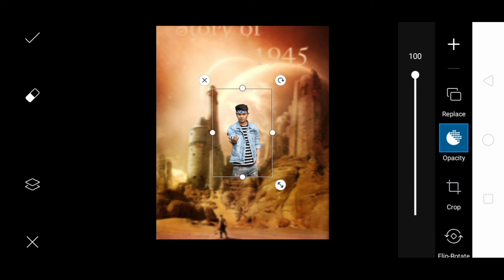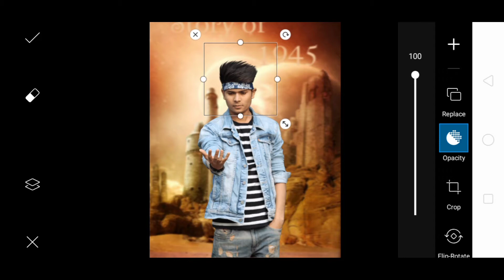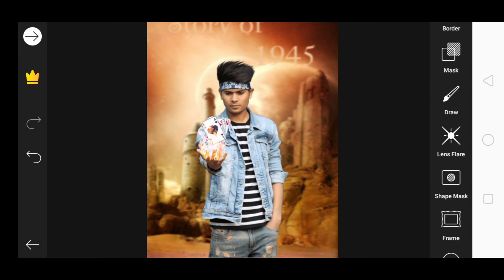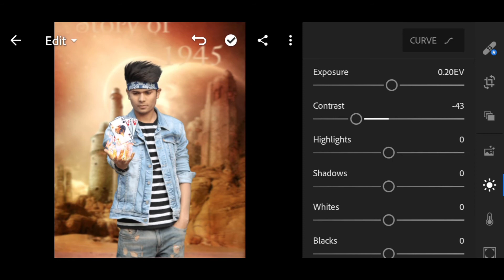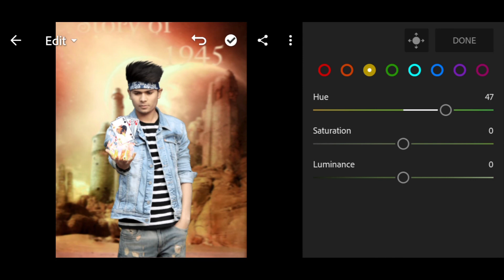PicsArt Flying Fire Cards photo editing tutorial in picsart step by step in Hindi -Ravi Editz Army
Download Apps